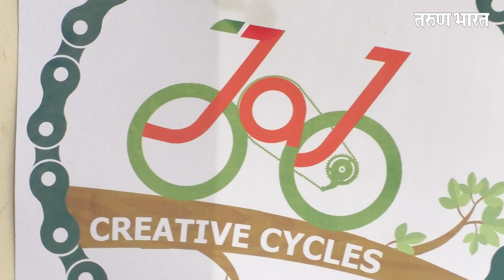तुम्ही 'सायकल प्रेमी' असाल तर हा व्हिडीओ नक्की बघा...! world bicycle day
Ads :